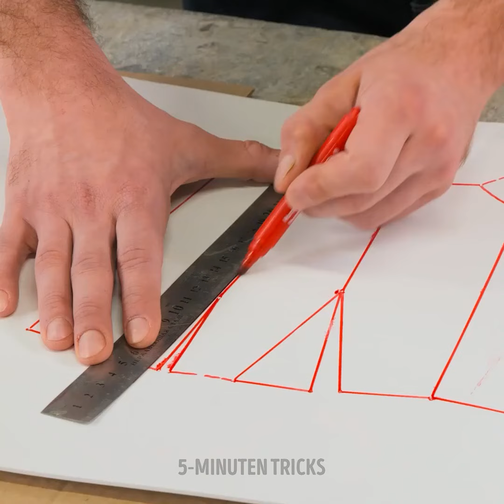Handwerke aus Zement und Beton, die wirklich einfach zu wiederholen sind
🌟 Tauchen Sie ein in die Welt der Kreativität mit unserem neuesten Video "Zement- und Betonhandwerk, das wirklich EINFACH zu wiederholen ist"! 🛠️ Entfesseln Sie Ihre künstlerische Seite, während wir Sie durch einfache, aber beeindruckende Heimwerken mit Zement und Beton führen. 🌈 Von schicken Pflanzgefäßen bis hin zu modernen Untersetzern - entdecken Sie die Magie, mit der sich Rohmaterialien in funktionale Kunst verwandeln lassen! 🪞 Egal, ob Sie ein Anfänger oder ein erfahrener Heimwerker sind, diese Projekte lassen sich ganz leicht nachmachen. BEREIT, deinen Raum mit erschwinglichen, trendigen und persönlichen Kreationen zu verwandeln. 👏 Lassen Sie uns Ihre handwerklichen Fähigkeiten festigen und Ihre fantasievollen Ideen zum Leben erwecken! 🔥

TIMESTAMPS: 00:00 Bezaubernde Kürbisdekoration Waschbecken 00:24 Heimwerken Pflanzentopf 05:28 Herzförmiges HANDWERK 11:39 Wasserfall aus Beton